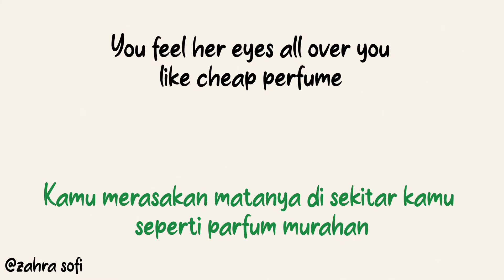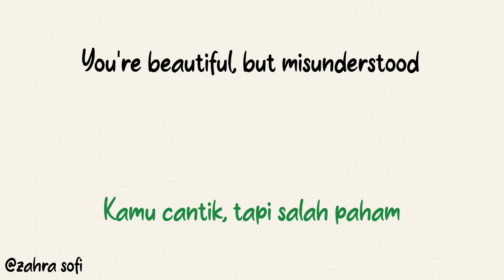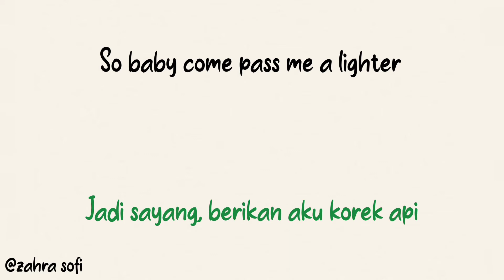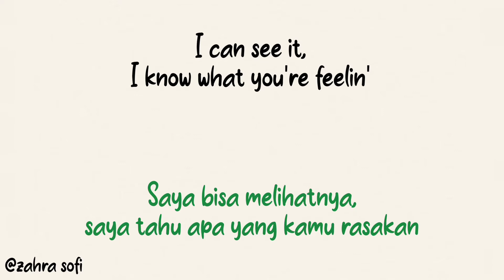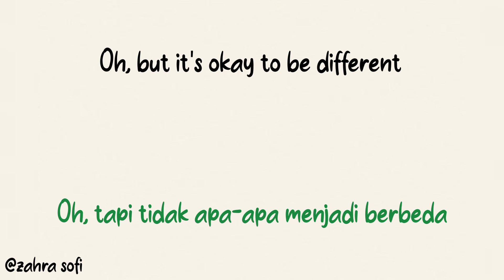Ava Max - So am I | Lirik Terjemahan Indonesia